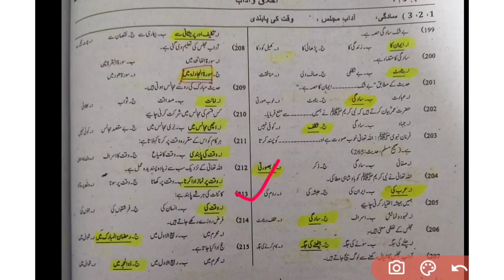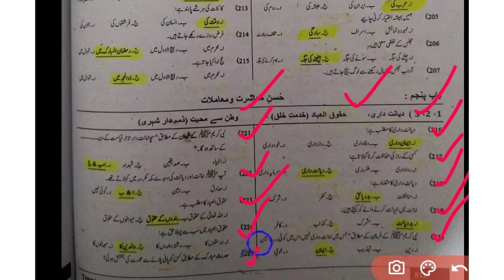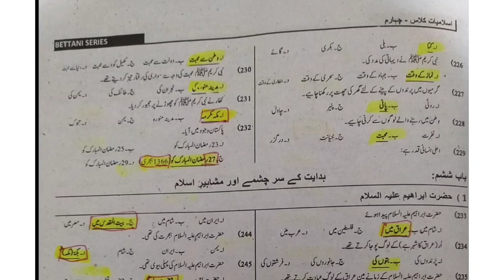islamiat mcq for educator and ppsc jobs part no 5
islamiat mcq for ppsc jobs
islamiat mcq for food jobs
islamiat mcq for food grain jobs
islamiat mcq for teachers jobs
islamiat mcq for government jobs
islamiat mcq Fpsc jobs
islamiat mcq for fiA jobs
islamiat mcq for CSS exam
islamiat mcq for PM's
islamiat mcq nts exam
islamiat mcq for all competitive exam
islamiat answer and questions
basic islamiat mcq
for educator jobs islamiat mcq Punjab text book
islamiat mcq with answers
islamiat mcqs with answers
islamiat mcqs with answers class 4
islamiat mcq with answers class 11